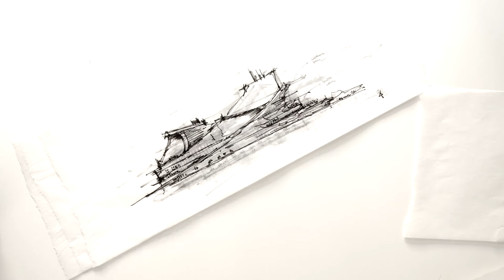I’d keep the 5th. They started to go down after a while.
uploading videos of the sketches, as I make (and many times destroy) them...